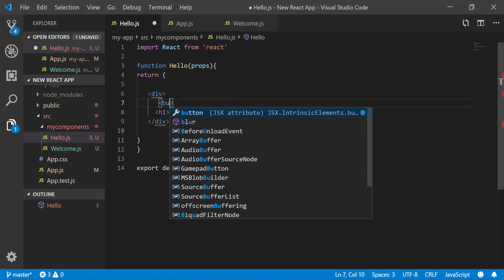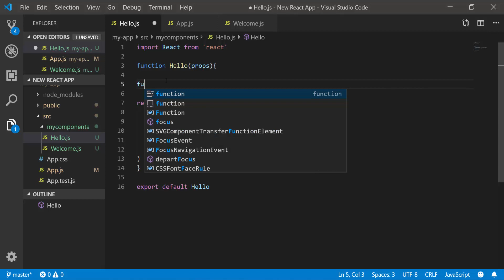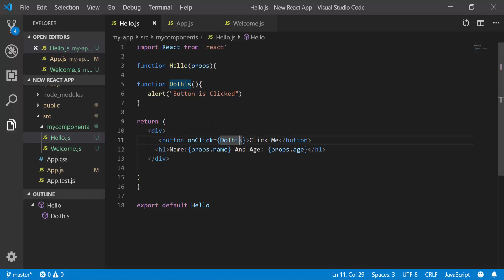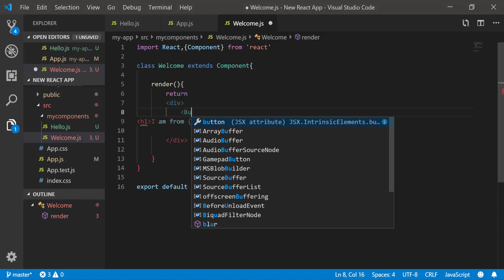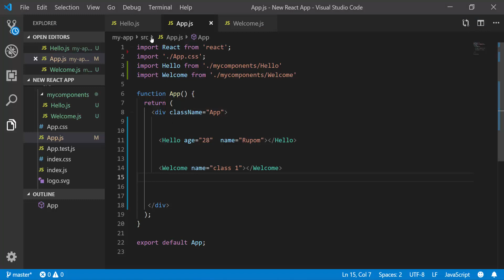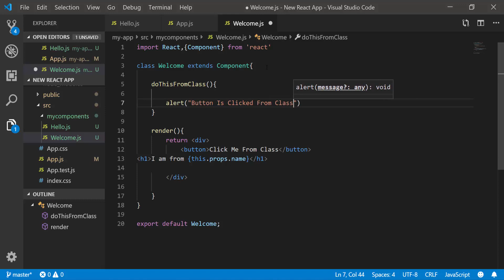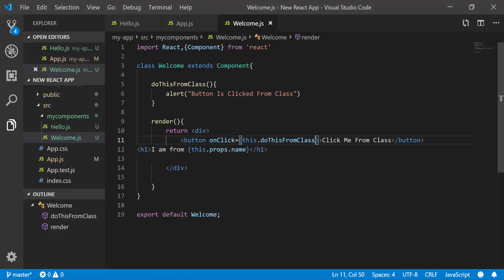React JS Tutorial Bangla | Part 12 React Button Click Event